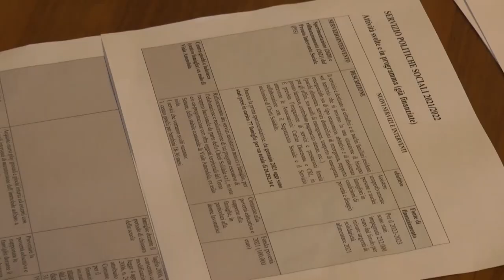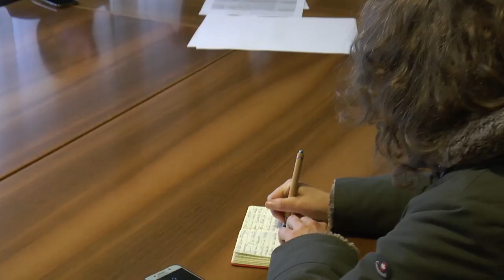Politiche sociali Chieti, il resoconto di un anno di lavoro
Grande attenzione alla tutela del sociale ha dimostrato l'amministrazione comunale di Chieti dall'inizio del suo insedimento. Numerose le iniziative messe in campo nel 2021 grazie a cospicue risorse che si sono aggiunte ai fondi comunali. Al microfono l'assessore alle politiche sociali Mara Maretta.